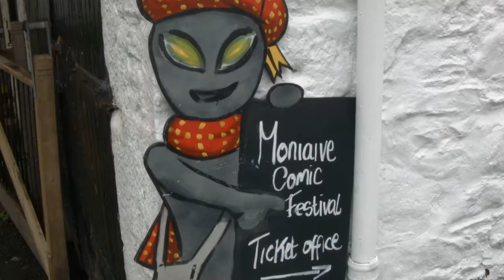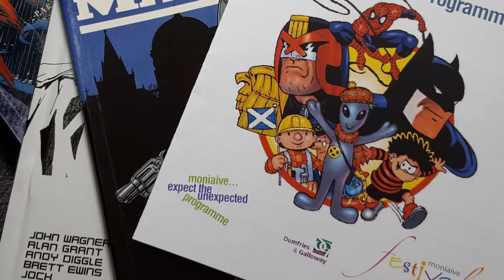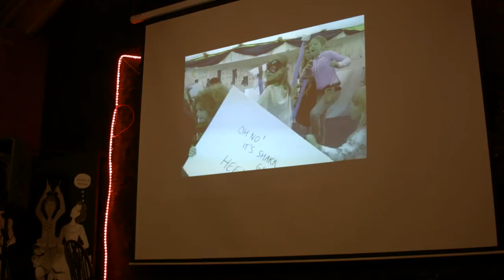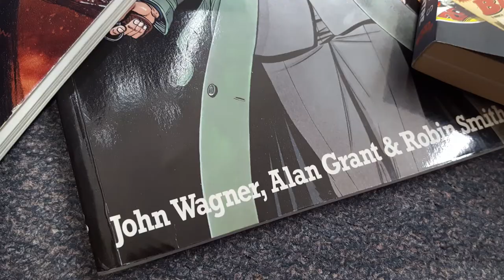Moniaive Comic Festival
Where do you think of when you think of places to meet some of the world’s finest comic creators? San Diego Comic Con maybe or London Comic Con? I imagine rural South West Scotland would be low on that list but it shouldn’t be. Welcome to Dumfries and Galloways very own Mega-City One…Moniaive!

One of the few festivals in the world where you can sit in the pub with some of the writers and artists who can claim to have 2000AD, DC Comics, Marvel, Titan, Dark Horse and more all on their CV’s.

Run by Sue and Alan Grant, who has written for Batman, Judge Dredd, Lobo and Punisher to name a few, Moniaive Comic Festival is a laid back and unique experience where creators and fans can mingle, chat and generally enthuse about comic books together.

This short micro-documentary hopes to introduce you to the festival and features interviews with people like Alan Grant (Strontium Dog, Judge Anderson), Monty Nero (Death Sentence, Amazing X-Men) and Dave Kendall (Dead World).

Going, Going, Gone by The 126ers